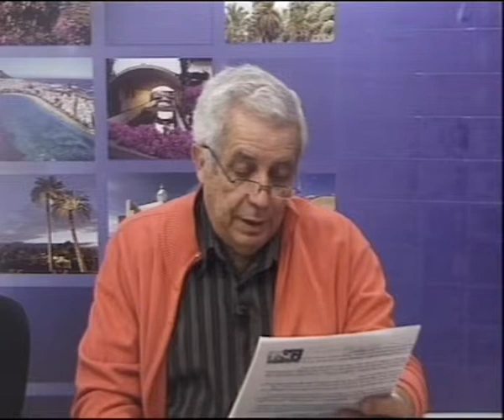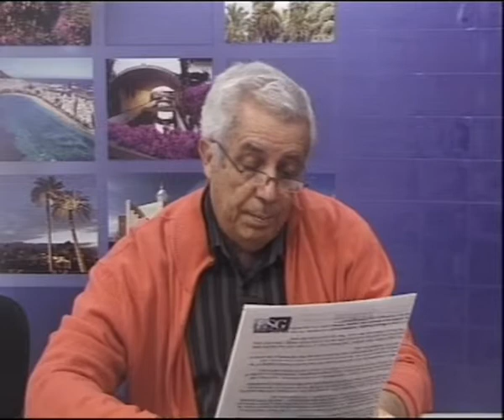LOS DESAYUNOS DE CANAL 13 DIGITAL: Nº 1427 Entrevista a Jaime Rubio y Menchu Galayo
Marian Quintana junto a los compañeros Jaime Rubio y Menchu Galayo han tratado de los temas como: El asentamiento romano en la Isla de Lobos, Hallado un escorpión en un avión de Iberia, La operación del Rey D. Juan Carlos, Cadburys inventa un chocolate que no se derrite en las manos, Crisis de la mediana edad en los animales, La próxima alineación  planetaria del 03 de octubre.